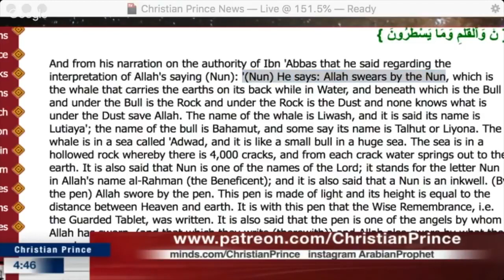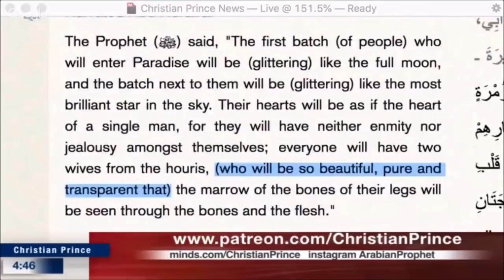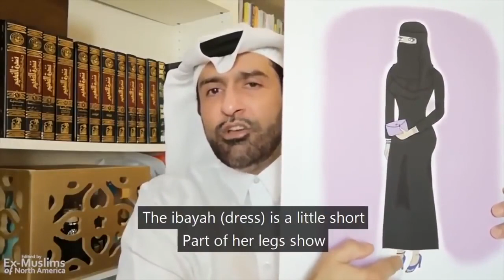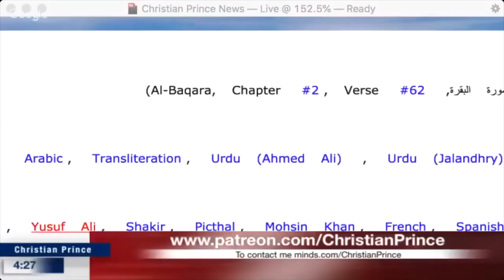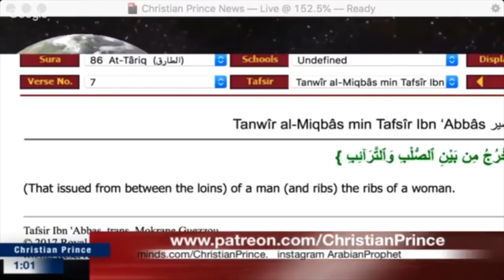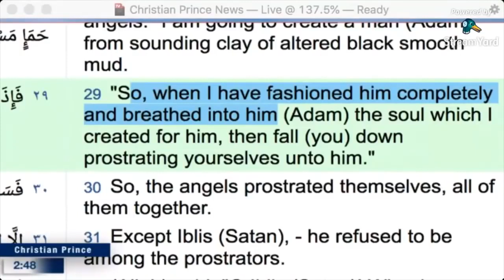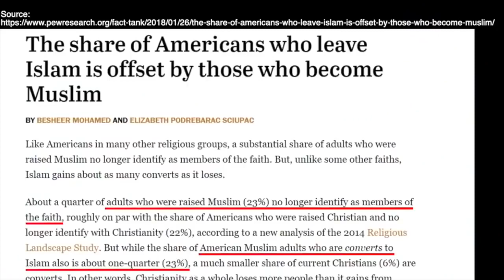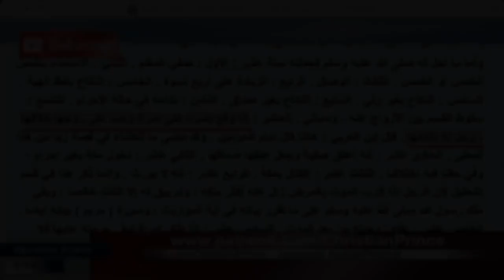Best Compilation of Christian Prince 2020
Some of the best moments in  live sessions with Christian Prince with some funny clips in between. Video compiled by Taqiyya Watch .  Lost of Muslim caller came to realize Islam is false and their Imam's been lying to them all their life and Muhammad is a false prophet.   Also you will see muslim woman ditching their Hijab which is a sign of oppressions of woman in Islam.